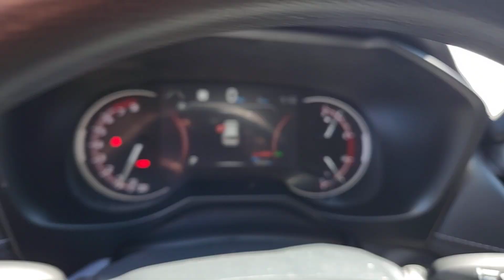2023 Toyota RAV4 Oaklawn, Chicago, Orland Park, Lagrange, Palos, IL P7354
Gray Used 2023 Toyota RAV4 XLE available in Oak Lawn, Illinois at Oak Lawn Toyota. Servicing the Chicago, Orland Park, Lagrange, Palos, IL area.

4320 W. 95th Street

**Bluetooth**Backup Camera**Our impressive 2023 Toyota RAV4 XLE AWD has versatile features for your next adventures plus a bold Magnetic Gray Metallic design! Motivated by a 2.5 Liter Dynamic Force 4 Cylinder that provides 203hp tethered to an 8 Speed Automatic transmission. Also equipped with terrain management and Active Cornering Assist this All Wheel Drive SUV is user-friendly and scores nearly 34mpg on the highway. Our RAV4s premium good looks shine bright with LED lighting alloy wheels black fender moldings/bumper accents low-profile roof rails dual chrome exhaust outlets and heated power mirrors.Comfortably equipped for commuting camping or cruising our XLE cabin has supportive fabric seats with embossed inserts eight-way power for the driver a multifunction steering wheel a filtered climate-control system and Smart Key with Push Button Start. A world of digital benefits awaits with an 8-inch touchscreen WiFi/Amazon Alexa compatibility wireless Apple CarPlay/Android Auto Bluetooth and a six-speaker audio system.Toyota helps take care of you as you go with a rearview camera blind-spot monitoring and intelligent Safety Sense systems such as adaptive cruise control lane-keeping assistance forward collision warning automatic braking pedestrian detection and more. Born to explore our RAV4 XLE is a smart bet for better driving! Save this Page and Call for Availability. We Know You Will Enjoy Your OAK LAWN TOYOTA Test Drive Towards Ownership! Ronnie Colosimo A Dealer You Can Count On!